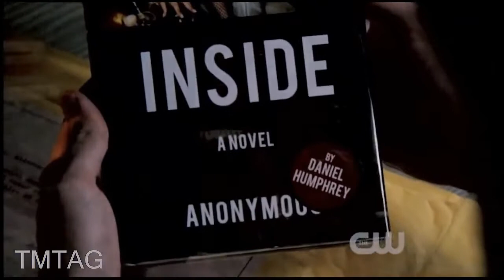Dan Humphrey [higher love] Gossip Girl HD dan serena blair